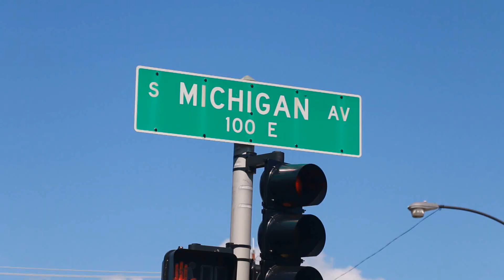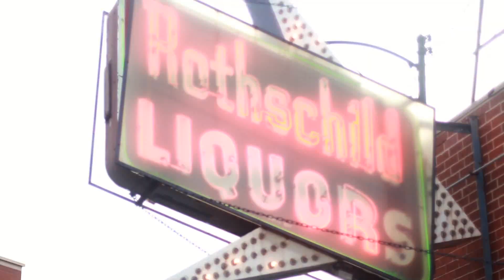HD - Chillin On Michigan {Official Video}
Video Shot By:Kayjeewon Of Kayjeewon Visions ...for HD - LOWEND for videos hit me up on twitter or IG KAYJEEWON. an his FB Pierre Collins